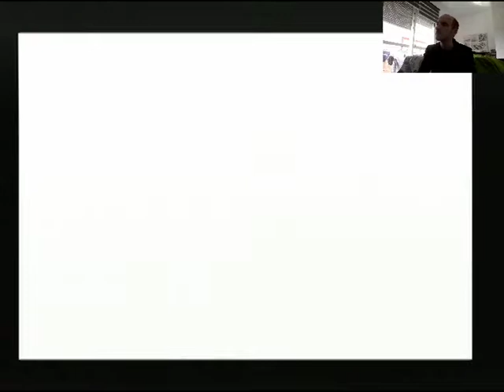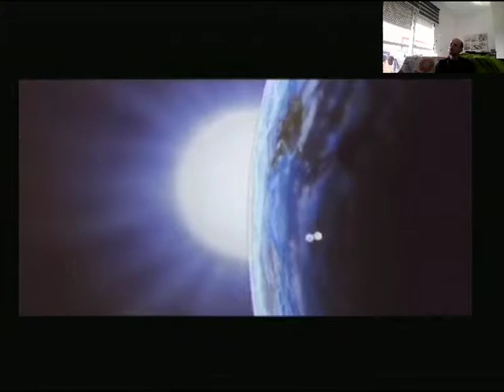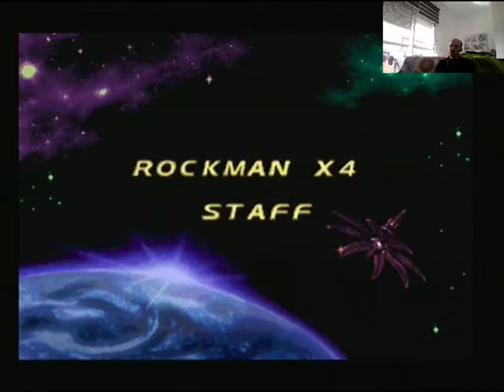Rockman X4 Blind Playthrough: Sigma!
And it's the final boss! He is a bit of a doozy, but kinda fun. That second form has a bullshit attack though.

I did a little bit of editing to make this shorter, or it would have been about 45 minutes long. After I got to the final phase for the first time, I edited straight to my final attempt.